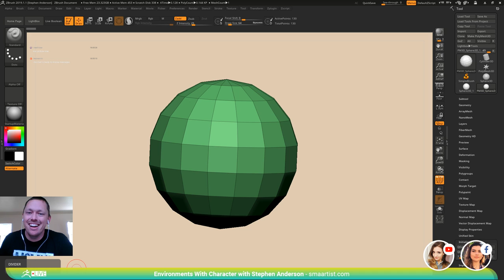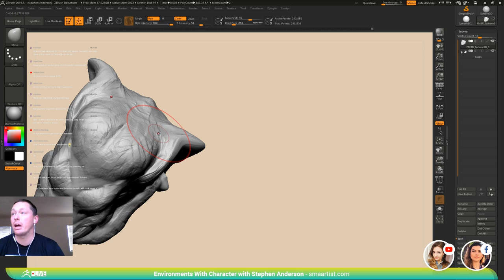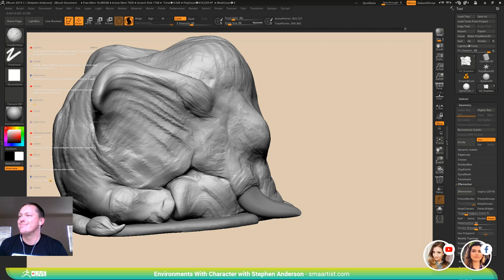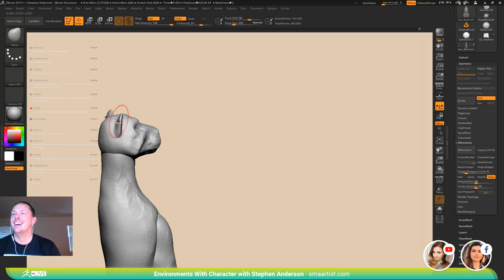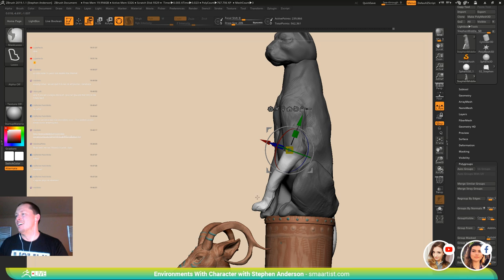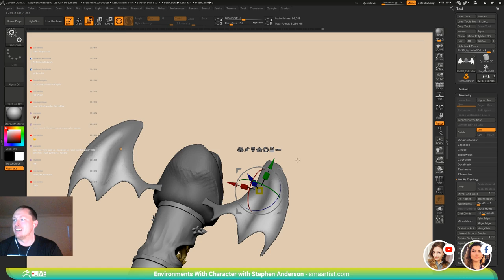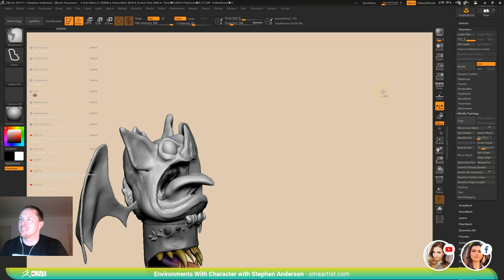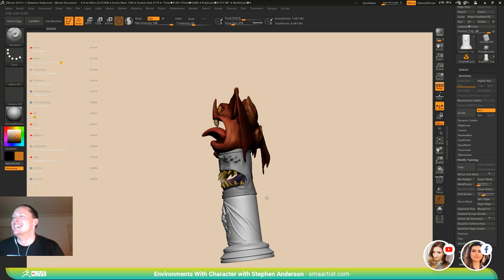ZFriends: Pass the Sculpt - Stephen Anderson - Episode 2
In this multistreaming series, Ashley, Ana and Stephen block out different sculpts together and passes them along to one another to refine and finish up!  Make sure to tune in live to join in on the fun!